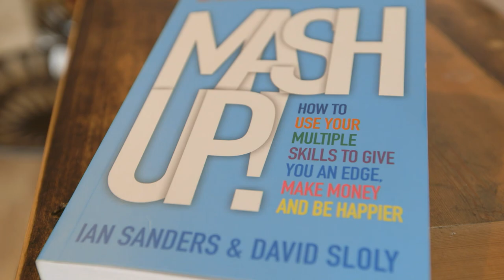Time to ditch the job title?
Ian Sanders, co-author of "Mash-up!: How to Use Your Multiple Skills to Give You an Edge, Make Money and Be Happier" gives some advice on how to answer that inevitable 'what do you do?' question.
'Mash-Up!' by Ian Sanders and David Sloly, published by Kogan Page is out now!